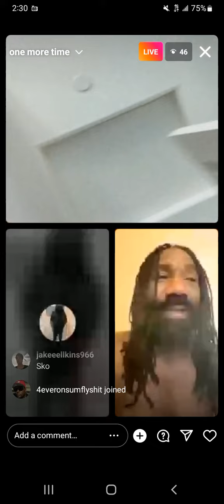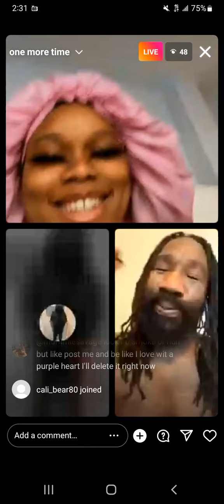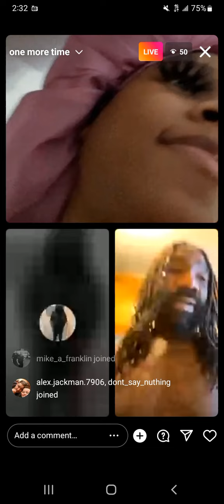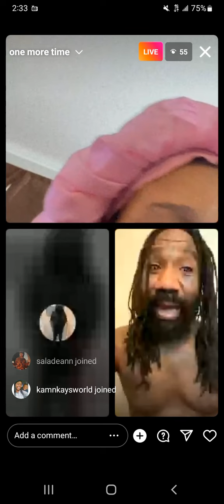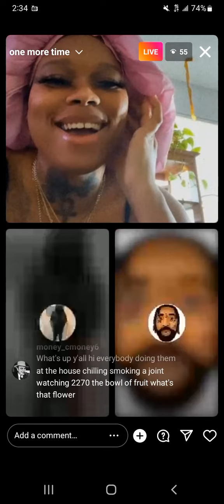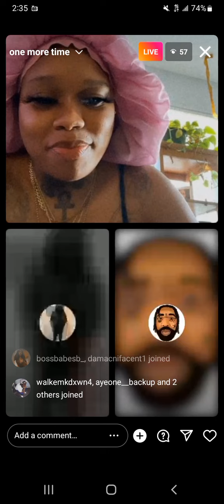Boskoe100 on Flower live talking about him sendin D*ck pix to men, Her fast marriage & suspect BD